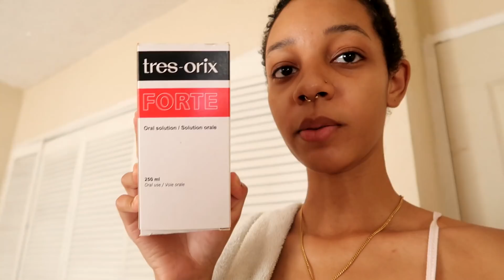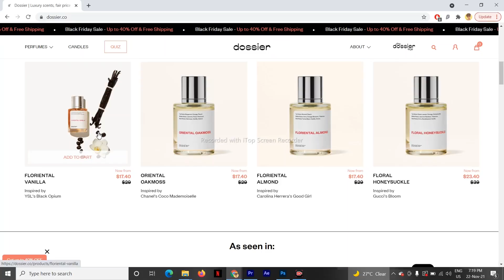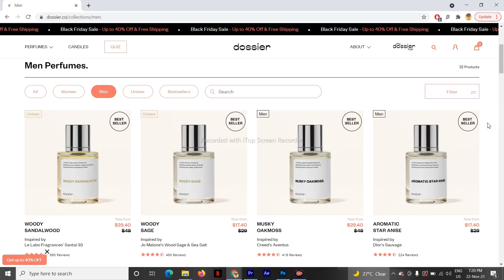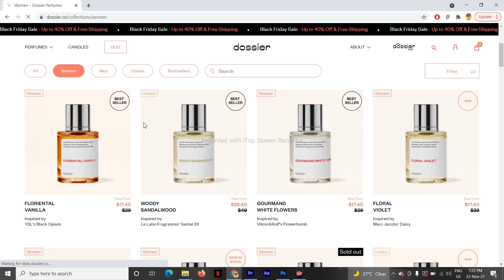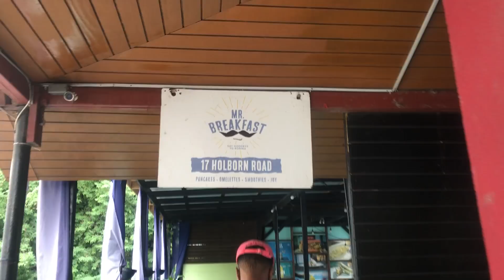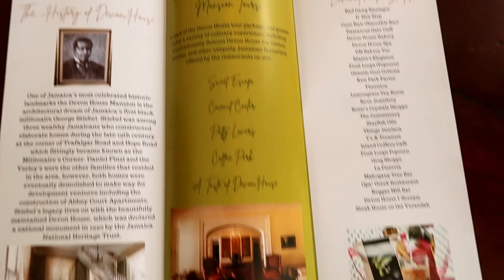DEVON HOUSE MANSION TOUR + LUNCH DATE + GYM CLOTHES HAUL + a bag a other tings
Today's video is LENGTHY and I hope y'all appreciate it cuz it was hard asf !!

ANDIMSHELBY10
Dossier Perfumes:

✧  i n s t a g r a m : andimshelby/editsbyshel (business page)
✧  t w i t t e r : andimshelby
✧  s n a p c h a t : kingbrena
✧ t i k t o k : andimshelby1

                                               Tech Stuff

☆  c a m e r a : Canon G7x Mark ii
☆  s of t w a r e : Adobe Premiere Pro CC 2021
☆  l i g h t s : Julius Studio Umbrella Light / 12inch Ring Light / Sunlight

ANDIMSHELBY10
Dossier Perfumes:

SBRAD15
Teami Blends

AndImShelby
VIVOHOME Amazon Shop

Shelby15
Komily: